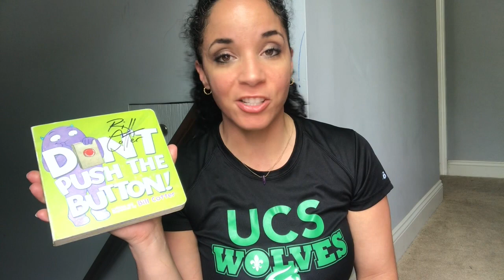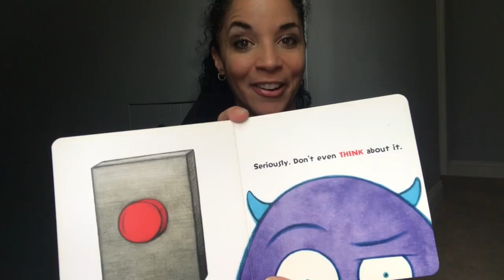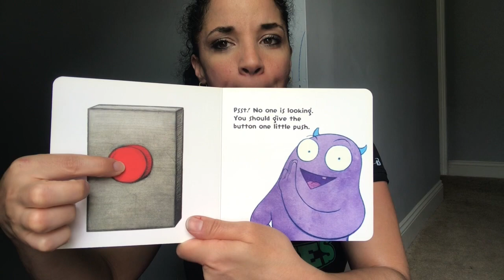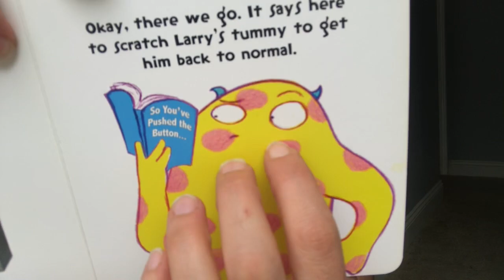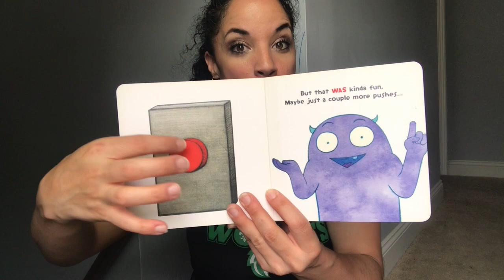Level K-1, Don't Push The Button